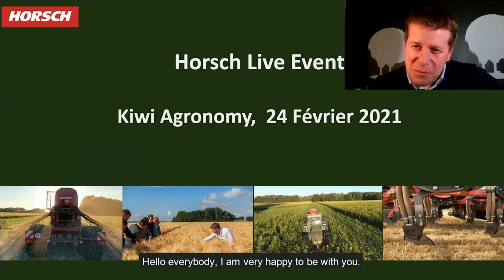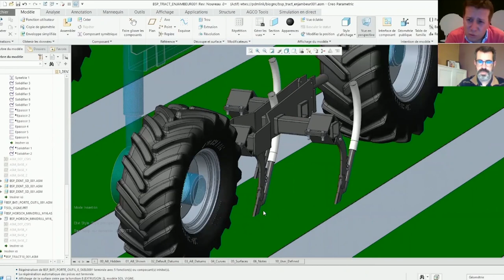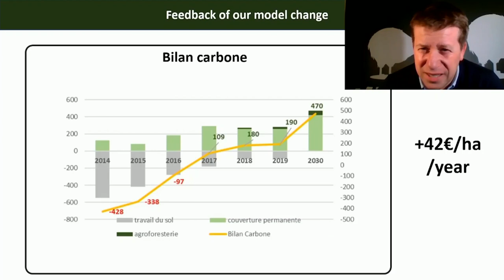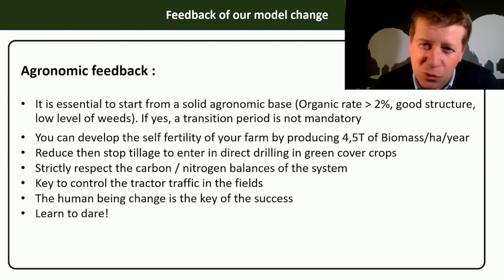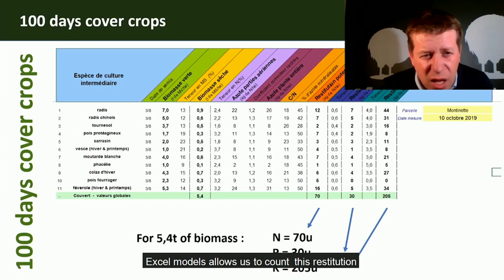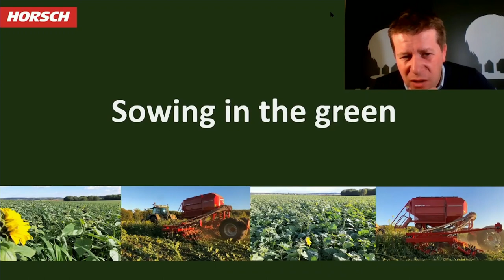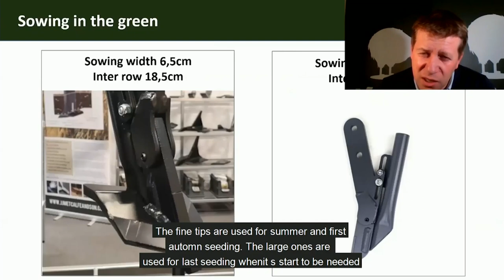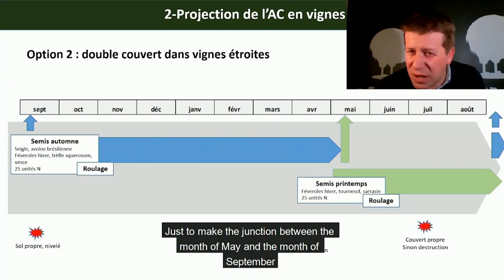HORSCH Live 2021 - How does Conservation Agriculture help to meet the short...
.and long-term challenges in Agriculture?

Field crops   Agronomic, financial and environmental assessment of the deployment of French mixed-crop farms in Conservation farming.

Which methodology should be applied to switch to Conservation farming without a transition period?